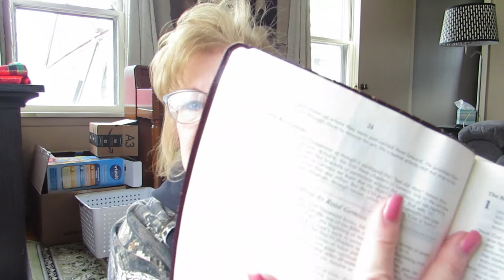US Presidential Election Trump vs Biden Who Can We Trust - Hunter Biden Under Investigation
The US Presidential Elections is a mess! Hunter Biden  is now under investigation.  Who can we trust?  Who will win the US Presidential Election Donald Trump or Joe Biden?  We seem to have forgotten this statement, In God We Trust. Hunter Biden is under investigation!

***The Editing Program I Use***

***Try Canva Free***  How I make Thumbnails!